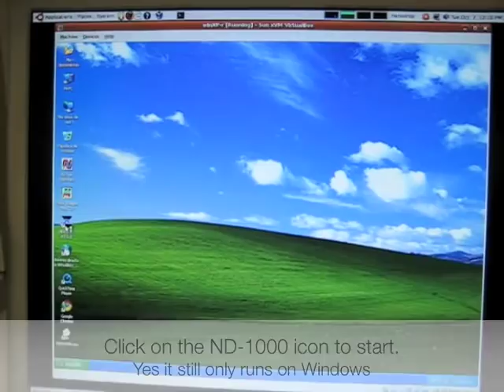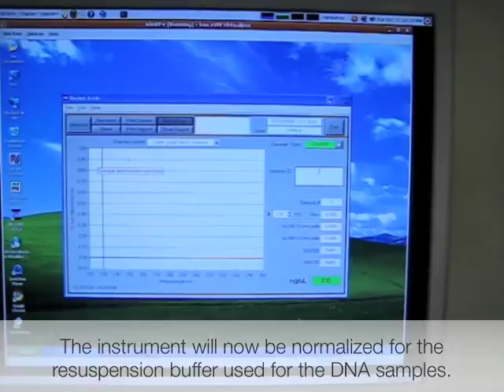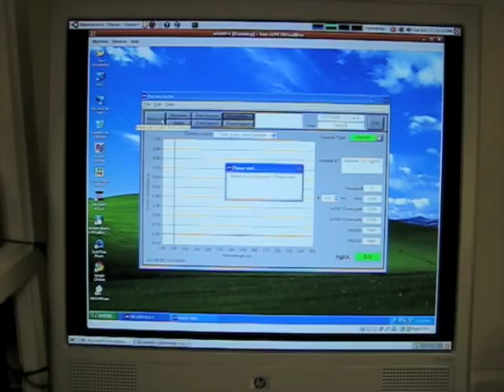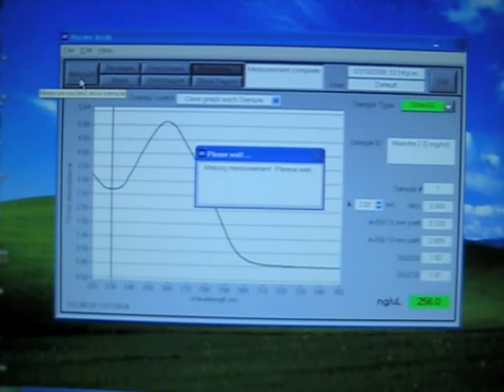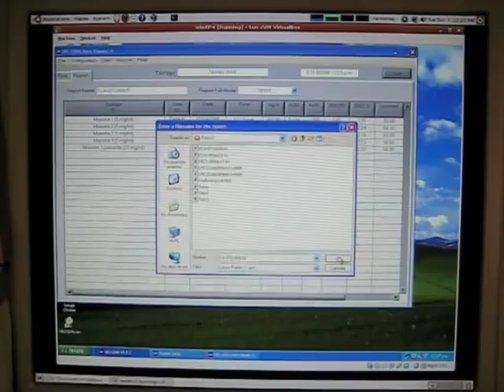Spectrophotometric evaluation of DNA using a Nanodrop ND-1000.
Spectrophotometric evaluation of genomic DNA quality and quantity using a microvolumetric Nanodrop ND-1000 optical fibre UV-Vis spectrophotometer.